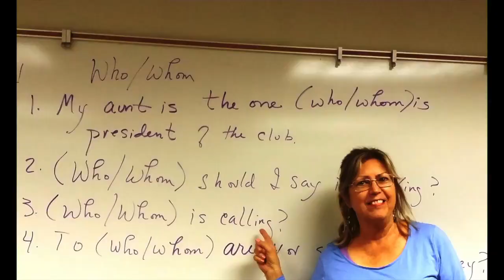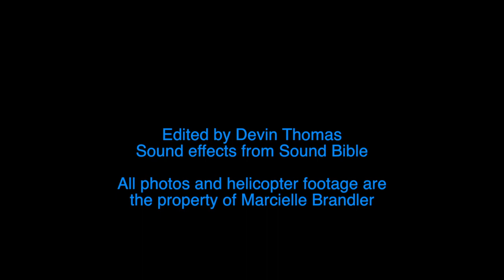Attract Wealth. Marcielle uses humor at the end of this video. Hee hee.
The helicopter is a little joke. Get it?

When Marcielle turned 18, she left home with nowhere to go. She lived in poverty for much of her early life- UNTIL she learned how to create wealth. By reading her little book, you can learn how she did it so you can have abundance too.

Excerpt from the book that gives a helpful tip:

"Exploding Joy and Abundance!"
 Now, I am getting pretty good with this stuff, and I want to help you to do so as well.
 Years ago, I told myself that I wanted to move to a certain little village, and now, I am here. I live in a wonderful area with great neighbors. I have fabulous friends. I enjoy several political, civic, spiritual, and artistic groups. I have status in my profession and am a respected author.
 I have been meditating for a certain amount of money. It is a ridiculously high amount. I believe we must shoot for the farthest star, and we just might hit the moon.
 Every morning, I raise my arms in the air in a gesture of joy, power, and emanating and receiving the Universe’s  Energy. I say, “I have $____! I am a wealthy woman! Yessss! I love my kitty, Sylvester. I love my home. I love my town. I love California. I love my students and my friends. I am so thankful for my perfect health. I know that this money is mine. I can buy a house. I can help Union Station and do so many great things with my $____!”
 Then, I let it go. Sometimes, during the day, I will remind myself of my abundance.
 I don’t allow myself to question how of if it will work. I just have “faith” that it will, and it does!

The Secret to My Wealth, Health, and Love: How I am Getting There. Happy Happy!  By Marcielle Brandler
This is a break-through book. Professor Marcielle Brandler shares her personal experiences of how she attracted everything wonderful in her life. Marcielle uses her life as a way to help the rest of us find greater success in our own lives.
She keeps it direct and simple, so that anyone can understand how she created health, expanding wealth, and joy. She says, “Even though it really happened over and over, I still sometimes cannot believe it myself!”
The book has photographs of the people and situations she has learned to attract.